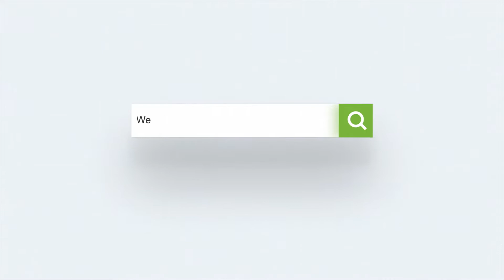Geriatrie St.-Josefs-Hospital Hagen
Dr. Andreas Backes, Chefarzt der Geriatrie im St.-Josefs-Hospital Hagen spricht zum Thema Geriatrie.